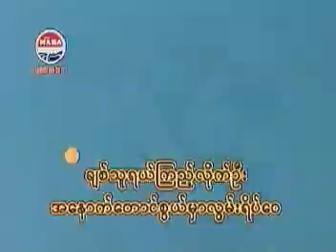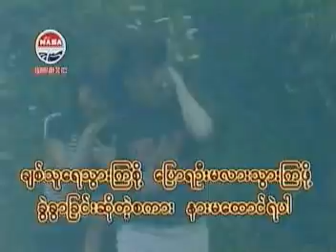စံလင္း၊ မီမီဝင္းေဖ - ေနမင္းစကားသံ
စံလင္း၊ မီမီဝင္းေဖ - ေနမင္းရဲ႕စကားသံ